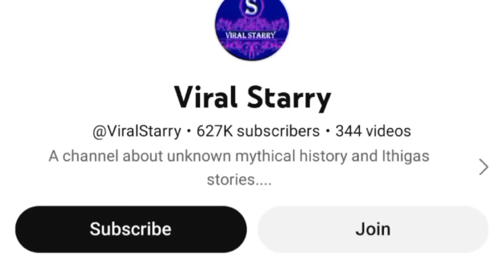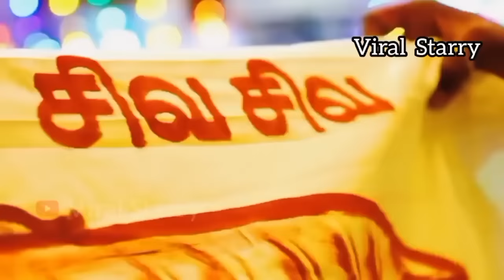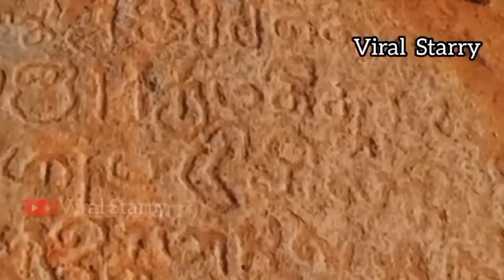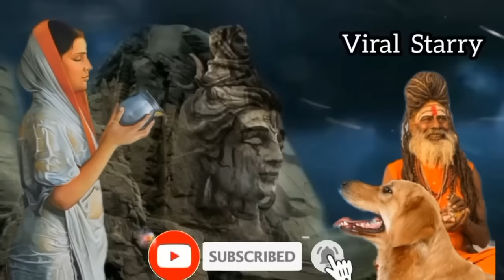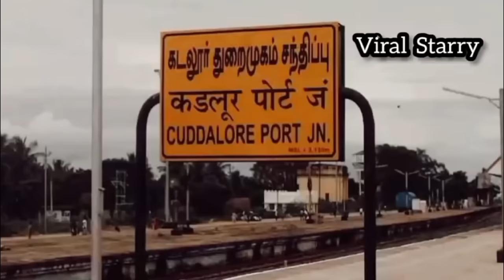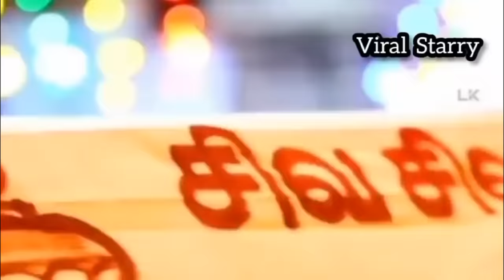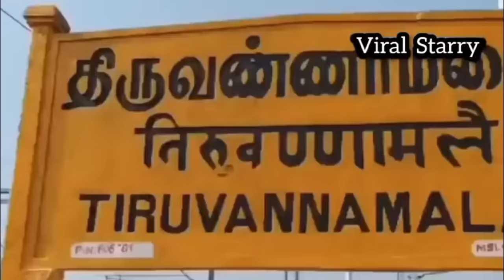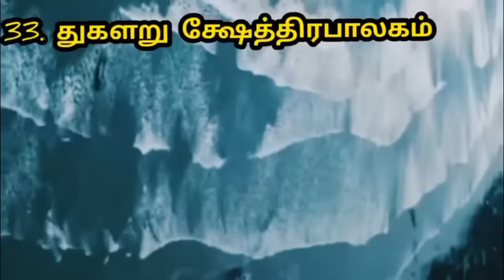சிவராத்திரி 2024 | Shivaratri Story in Tamil | Maha Shivaratri Stories | Shivratri vrat katha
சிவராத்திரி கதைகள் |  Story of Shivaratri in Tamil |  Maha Shivaratri Stories | Hindu Stories Tamil

happy shivratri status
shivratri time table 2023
shiv ratri 2023
maha shivratri whatsapp status
maha shivratri status
shivratri upvas
shivratri best status
mahashivratri status 2023
shivratri status
shivratri status 2023
shivaratri upavasa in kannada
shivaratri prasadam
maha shivaratri 2023
maha shivaratri
live shivratri
live shivratri isha foundation
sadhguru mahashivratri
sadhguru tamil
sadhguru shivratri
sadhguru live mahashivratri 2023
live mahashivratri 2023,
live mahashivratri junagadh
live mahashivratri 2023 junagadh
live mahashivratri bhajan
live mahashivratri mahotsav 2023
live maha shiv puran
mahashivratri live sadhguru
maha shivratri live dayro
trinetra mahashivpuran live